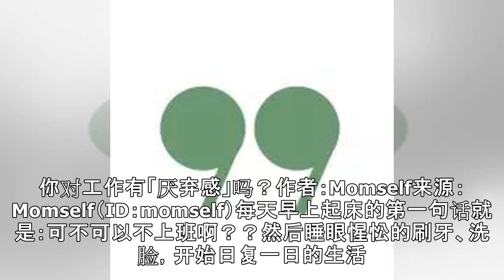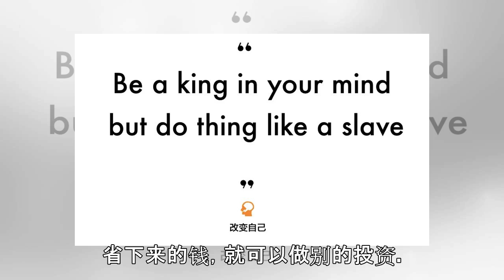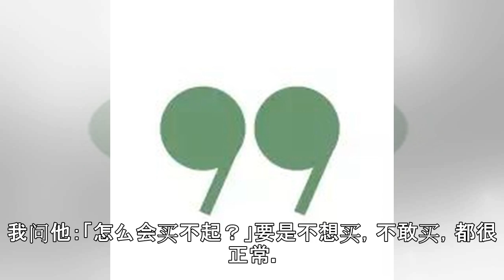微信资讯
时间不会等你每天多一点停留彭萦 改变自己主创ZeeTea CEO | 创业者 | 撰稿人 | 性格分析师刚翻便签时，看见我离开上一家创业公司反思了很久写下给自己的几句话：1 看一个人，不看他说了什么，...